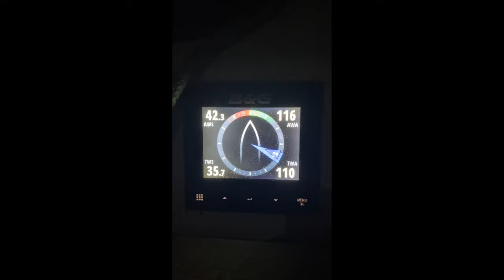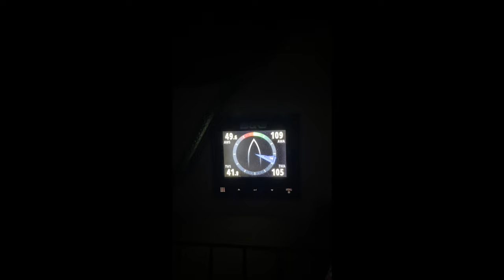Moving onboard | Episode 6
We can't believe its finally here and we officially get to move onboard. We are all super stoked and a little frozen, who knew winters in Croatia were so cold!

Video music at the end during our kitchen dance party was from our speakers, the songs were